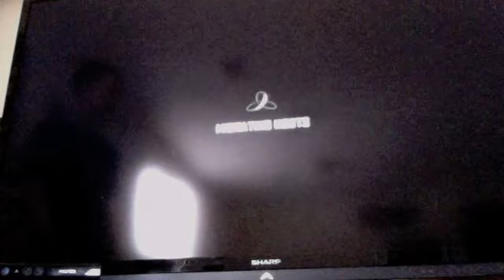call of duty blackops2 online #5 my little bro again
like and keep watching and sub